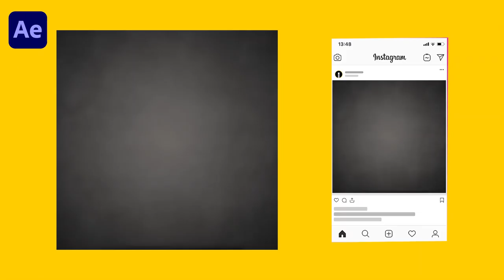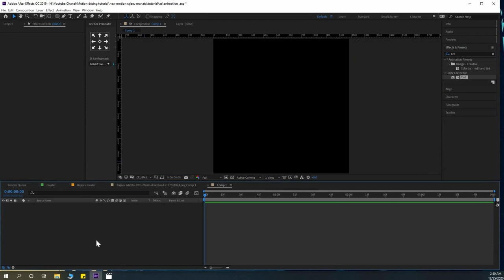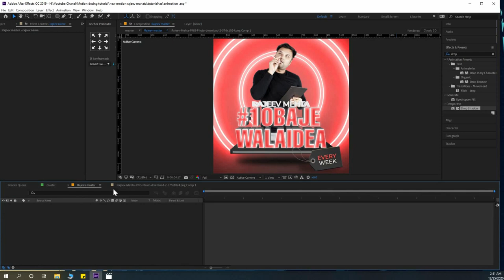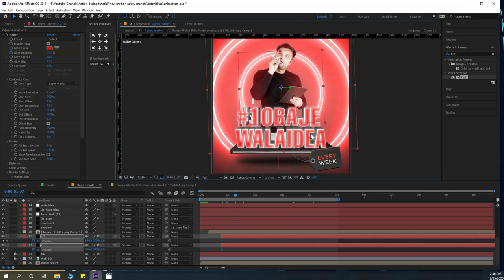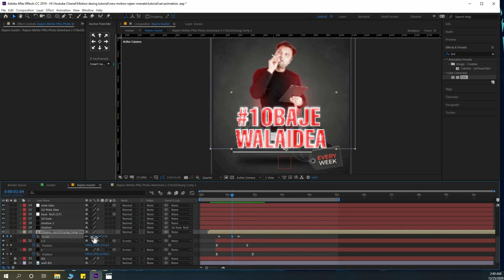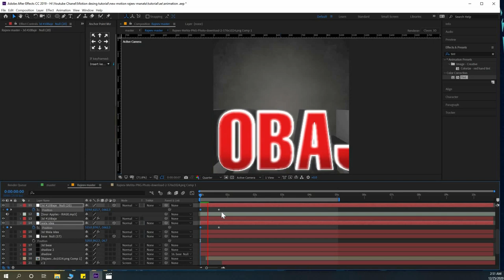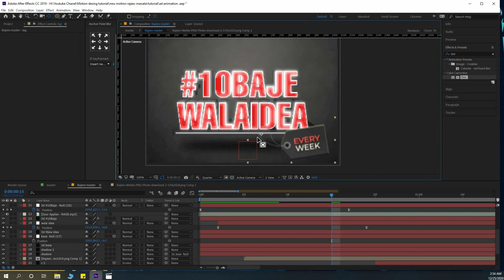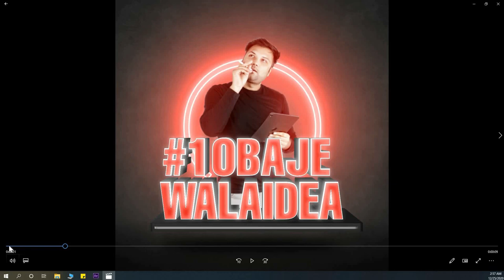Rajeev Mehta Motion Banner | 3D + 2D Compositing Animation After Effect Tutorial in Hindi & Urdu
Rajeev Mehta Motion Banner | 3D + 2D  Compositing  Animation After Effect  Tutorial in Hindi.

Hi, i am Sahil Rajput, i am a motion & VFX artist, and filmmaker,
In this Adobe After Effect Tutorial, we are learning how to make a motion banner. using 2d and 3d elements, and how to compositing 3d and 2d elements and animate.
and I using the simple and easy concept to teach you this Rajeev Mehta motion banner in Hindi and Urdu language.

You can directly Click on time code and learn